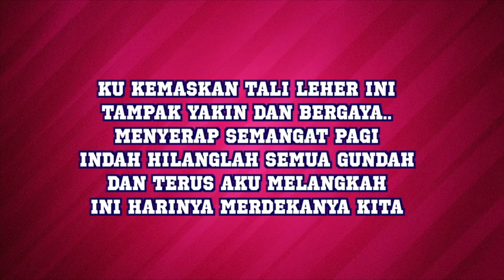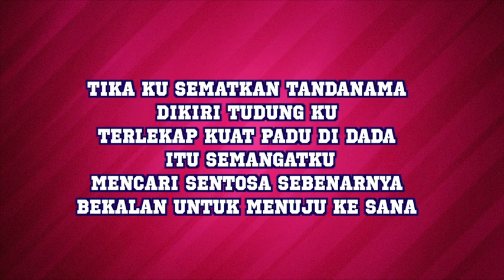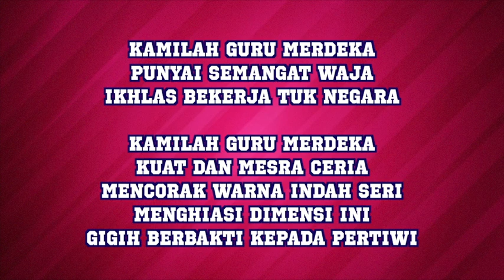Karaoke Guru Merdeka High Key Versi 1